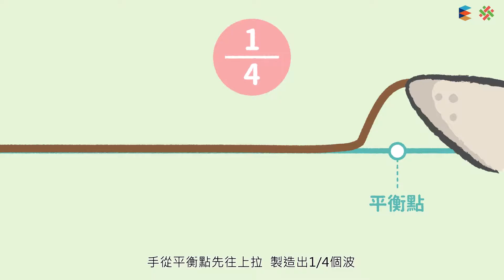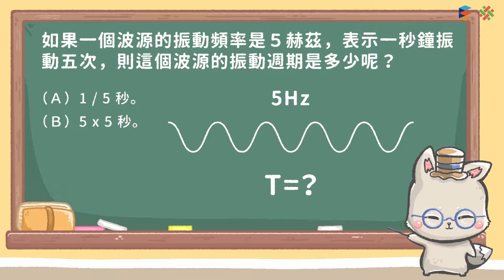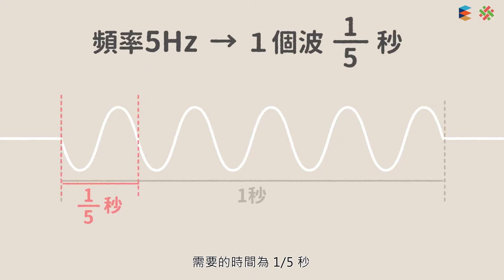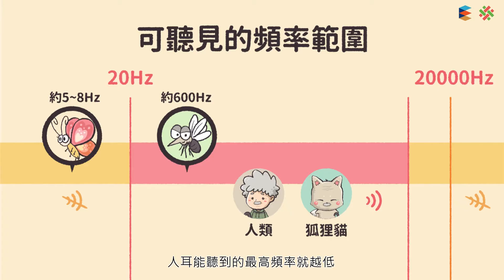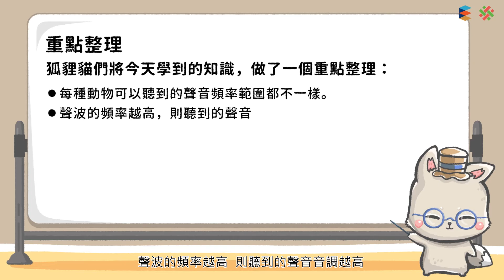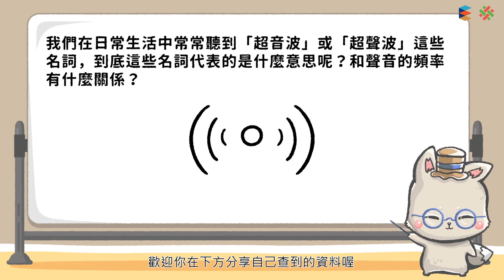108新課綱｜八上理化｜【觀念】聲音的頻率和音調